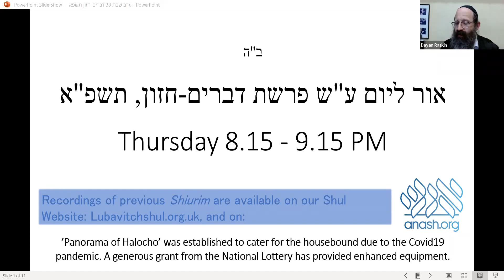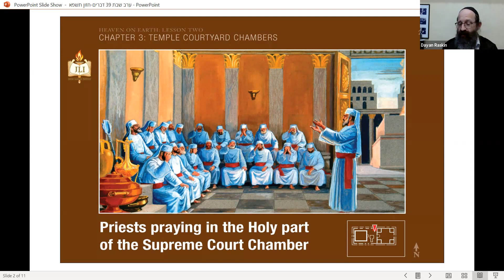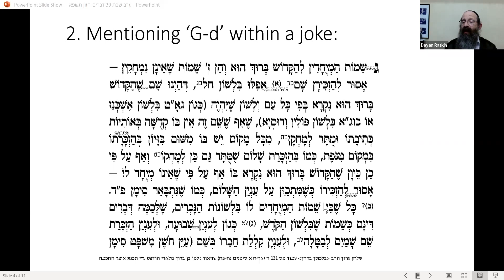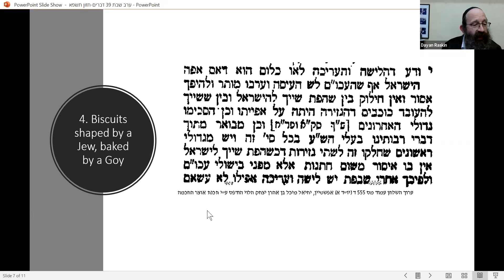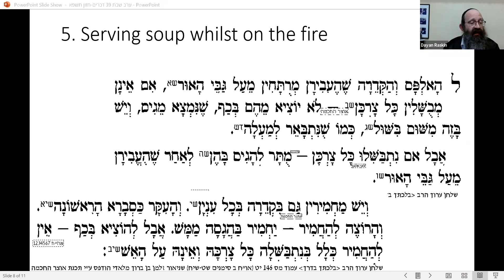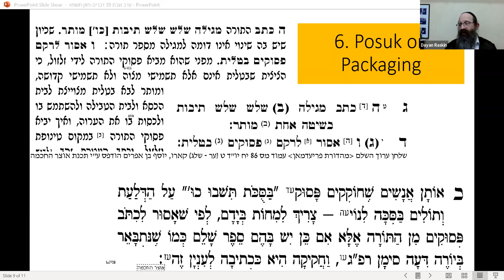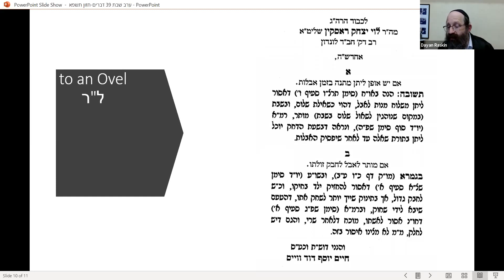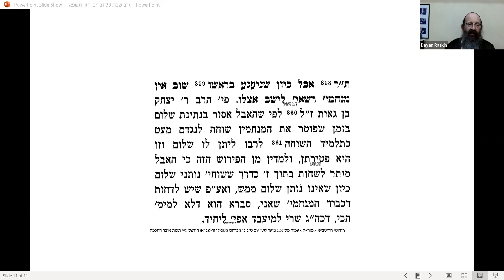Panorama of Halocho - Devarim 5781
The following issues are discussed by Rabbi Raskin in this week’s episode:

1) No one but the king is permitted to sit in the inner courtyard of the Beis haMikdosh. So did the Kohanim eat the sacrificial meat whilst standing?
2) Is one permitted to say ‘G-d’ within a joke?
3) In order to avoid Bishul Akum, is it enough that the pilot light was lit by a Jew?
4) Children shaped biscuits, after which a non-Jew lit the oven and baked them:
5) When serving hot food on Shabbos, we normally first remove the pot from the blech.  What if a Goy is serving, do the same rules apply?
6) Quoting part of a Posuk on packaging, is that permitted?
7) One doesn’t greet an Ovel ר"ל with שלום.  Is embracing allowed?
8) I place coins in a Pushka: does that mean that that amount of money must go to צדקה, or that I need to give that much? In practical terms: May I exchange cash with a charity voucher? The Tzedoko receives the same amount, but it costs me less. So, should I add to what was in the Pushka to cover for the Gift Aid?
9) If going to Shul on Motzei Shabbos, should one wear Shabbos clothes?
10) I am an Assistant Rabbi in a Shul which begins Shabbos early. My Barmitzvah boys prefer to go to a local (Chabad) Shul where Kabbolas Shabbos is later. Are they – and my wife – bound to accept Shabbos early because of me?

  תוד"ה אין יושבים יומא כה א.

  שוע"ר סי' פה ס"ג. וכן הוא במשנה ברורה שם סוס"ק יח. וראה גם קצור שו"ע סי' ו ס"ג. תורת מנחם כרך מד ע' 70.

  שו"ע יו"ד סי' קיג ס"ז בהגה.

  ערוך השלחן סי' קיב ס"י. אך להעיר שלפי דברי הט"ז (סק"ז) שהאיסור בזה הוא משום שלקות, ניתן להקל בעוגות שאינן עולות על שלחן מלכים.

  בשוע"ר סי' שיח ס"ל כתב להחמיר בעוד הקדירה עומדת על האש, ע"ש.

  בנכרי הרי אפילו פסיק רישי' שרי (סי' רנג ס"י), כל שכן דבר שאינו מתכוין.

  ראה שו"ע יו"ד סי' רפד ס"ד; שוע"ר סי' תרלח ס"כ.

  יו"ד סי' שפה ס"א.

  בריטב"א (מו"ק כז א) מתיר ניענוע בראש, מכיון שאינו אומר 'שלום'. א"כ ה"ה לנדו"ד.
  נטעי גבריאל – בין המצרים פצ"ד הע' טו. על בגדי שבת במוצ"ש – ראה חקרי מנהגים ח"ב.

  פסקי תשובות סי' רסג ס"ק לז. (פמ"ג מ"ז א מציע שיגררו אחר גדול הבית).